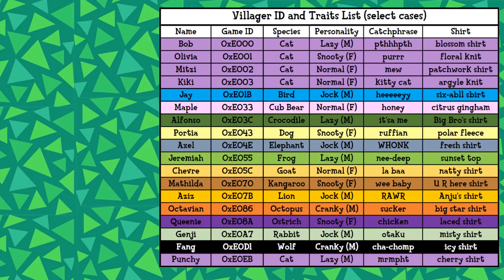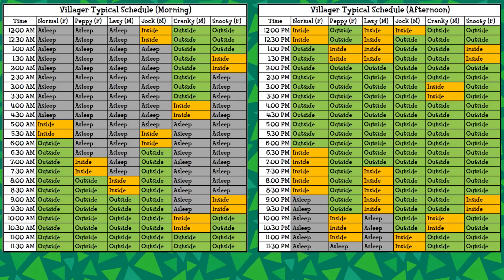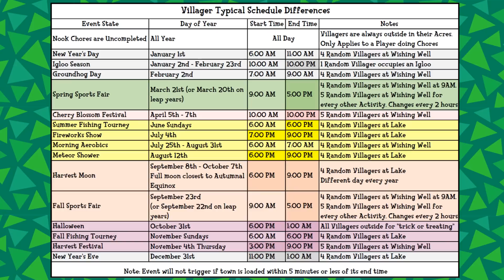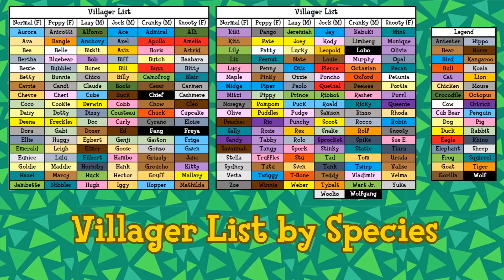How to Earn MILLIONS on your First Day in Animal Crossing!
This strat works for any time or day of the year!

Interested in joining the community?
Shoutouts to Cuyler36 for running the community, his overall contributions to technical research and programs, and his extensive work on translating Dobutso no Mori e+.

No glitches, no other towns, no island, no legacy data, and no Tom Nook codes are used in any way. All you need is a town with two villagers in the same acre, one of which must have a peppy personality. This is about a 15-25% of occurring and on average will take around 25 minutes to get. I managed to get it first try for this video.

2:10 - Villager ID and Personality List
4:24 - Villager Typical Schedule List
4:48 - Villager Schedule Differences

Once you have the town, complete chores and buy a shovel. Find the money rock and golden spot for some quick bells and then you're ready to begin. Trap the peppy villager and other villager toward the top of their acre with holes to force them to interact. You have to move 5-6 spaces away in the adjacent acre and back to force a new interaction. If you run more than 7 spaces away though, the holes in the acre will despawn. So you can dig holes in the other acre to prevent running too far.

Every time two villagers interact, their mood will change or remain the same as before, with roughly equal odds between neutral, happy, mad, or sad. We're looking for our peppy villager to be happy because in this state, they have a specific dialog in which they will offer you a 'wad of cash' for one of your items which will be equal to half the value of your bell inventory. Villagers will accept furniture, wallpaper, carpet, gyroids, and identified fossils.

With enough iterations, you'll eventually have a max bell inventory and can earn up to 49,999 Bells per dialog. On average though, you should have between 95,000 to 99,999 Bells for each dialog interaction for optimal earnings. If you try to get as close to 99,999 Bells each time, you will waste more time than necessary. And if you have less than 95,000 Bells, it's worth spending a few extra seconds optimizing your bell inventory to earn more.

Also, this dialog will trigger more frequently as your villager's friendship increases. You can increase friendship with a villager by completing chores for them, sending letters and gifts to them, but mostly simply you can just interact with them by asking them 'what's up'. This will incur 1 friendship point each interaction and once you've reached 120 points, the friendship value with that villager is effectively maxed. Although, the value will still increase to 127 because it's a signed byte ranging between -128 to +127.

With a max friendship and optimal dialog interaction, you can trigger the wad of cash dialog on average once every 6-7 minutes, resulting in about 47,500 Bells per time, and around 450,000 Bells per hour. In this video, I actually manage to trigger this dialog 10 times in 45 minutes during the montage, which if I had already had a maxed bell inventory, would result in 630,000 Bells in one hour, but 450,000 Bells is a more accurate average.

Over a couple hours, you can earn a couple million bells which is more than enough to pay off your entire house and have plenty leftover for anything else you want to do.

I also explain villager schedules to know when your villagers will be outside in their acres. Obviously, you need the peppy villager and other villager to be outside in their proper acres in order for them to interact to change their moods. Once you get the villagers trapped, they will remain trapped outside even if their schedule tells them to go back inside. The only way they will get free is if you despawn the holes, save and quit, a new day occurs (at 6am), or a holiday event triggers in which villager are relocated. The villager exception list is explained in the video as well.

If your first day happens to start at a time when an event occurs and your villagers are not outside when they're supposed to be, you can make a second player character and before completing chores, villagers will always be outside their houses awake regardless of the time or day of the year. You don't actually need a shovel for this strategy, it simply speeds up the process. So if you start a new town when Nook's isn't open and therefore, you can't buy a shovel, you can still do this strat without the shovel and earn money the same way, just at a slower pace since you'll spend time pushing villagers toward each other after every peppy villager interaction.